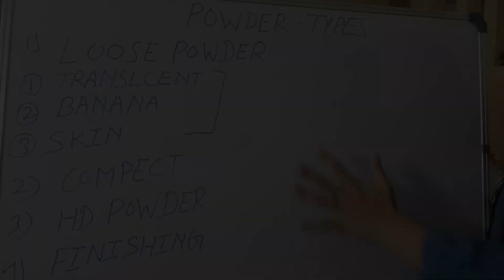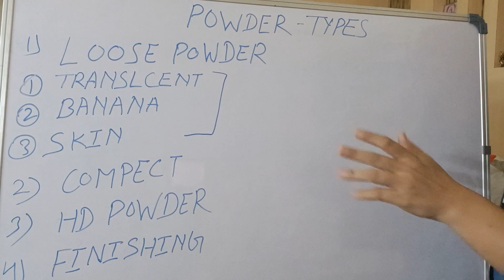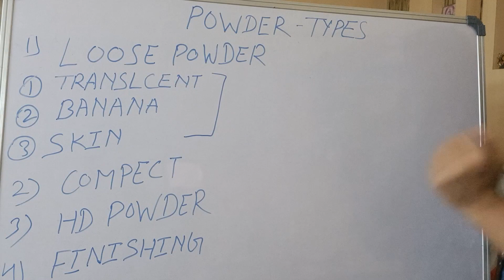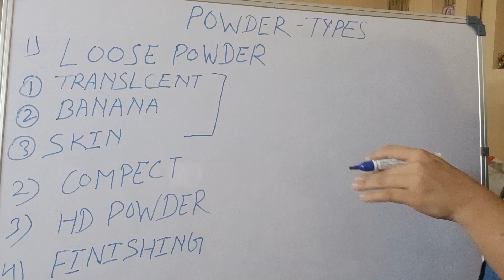Types of Makeup Powder & its uses | Beautify Makeup Studio & Salon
Hello Everyone!

Today we are going to discuss the various type of make up powders and its uses.